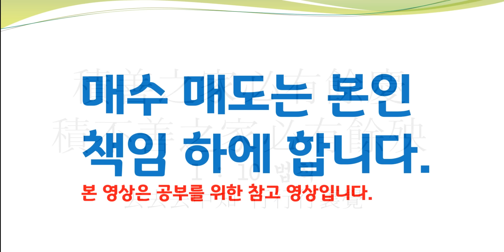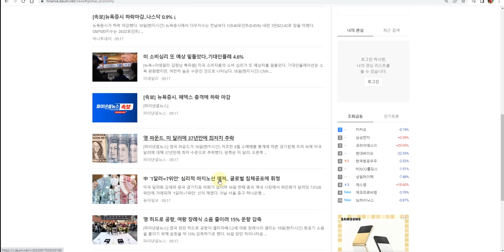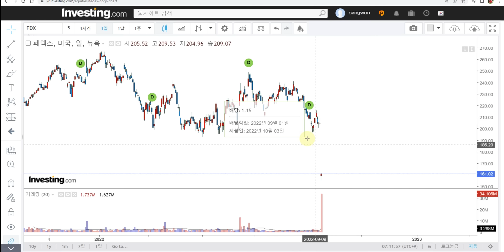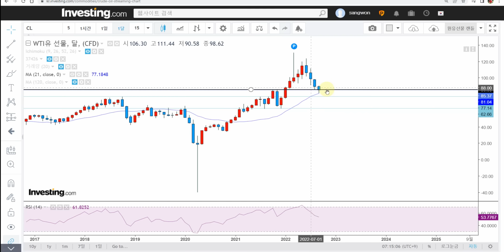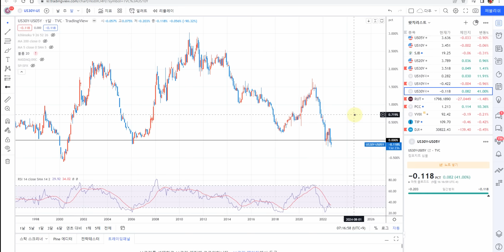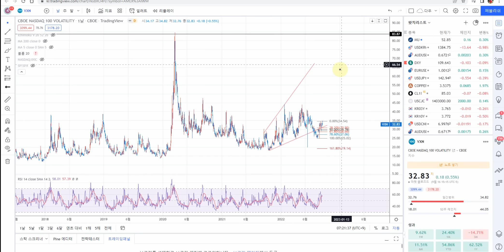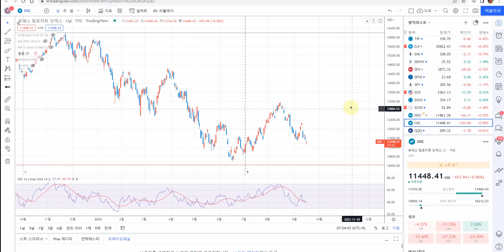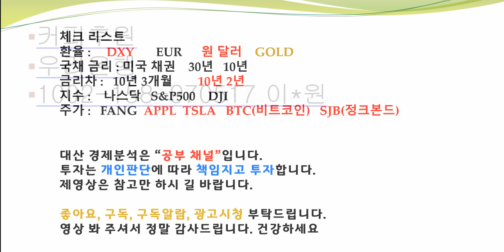페덱스 쇼크 미래 시장모습